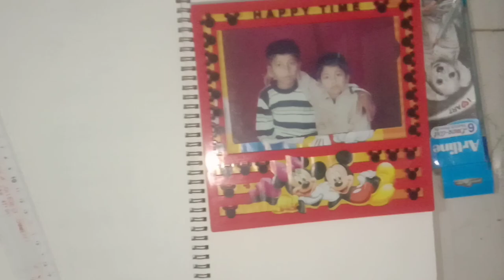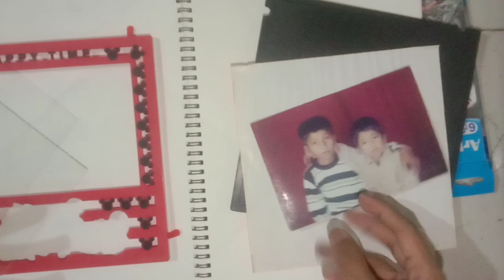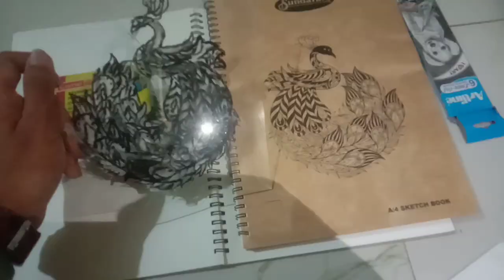Glass painting peacock drawing : First time sketcher make glass painting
So guys welcome in my video today I draw a on glass and this is my first try to draw a glass painting.
In this painting I draw peacock this is the best topic I think to draw and its outline on my sketch book.
Material used :-Glass, Watercolor, Watercolorbrush, Etc.